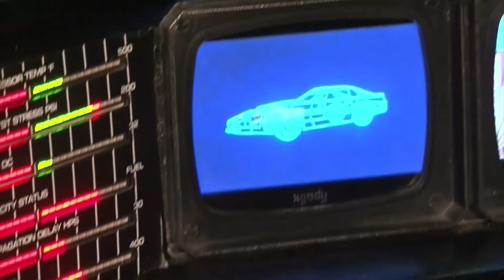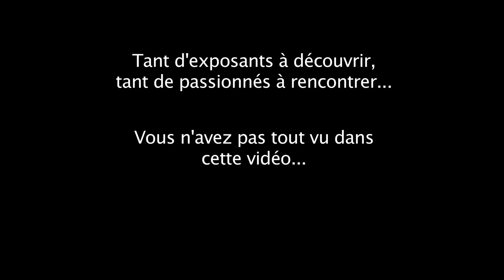Voyage au centre de Paris Manga & Sci-Fi Show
Un petit florilège de ce qu'il était possible de voir à Paris Manga & Sci-Fi Show 2016. Enjoy ! Des passionnés de cosplay ponctuent ce rendez-vous hors du commun.